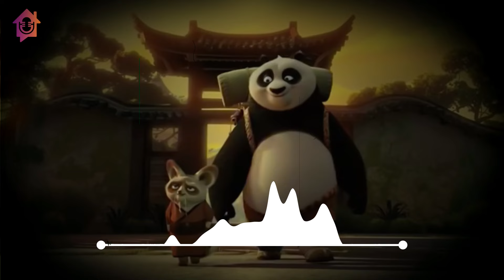Can TRUTH Be Explained? - Kapil Gupta MD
🙏 Namaste 🙏

The topic of the video is - Can TRUTH Be Explained.

🙏 Namaste 🙏